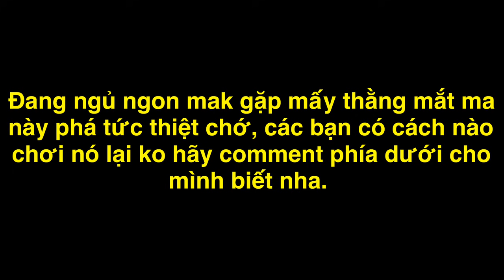TXTV - Ông Xàm Nổi Điên Khi Bị cameraman Phá Giấc Ngủ Cười Bò